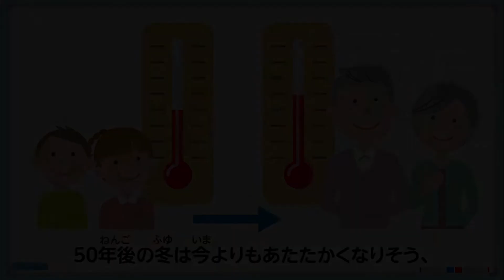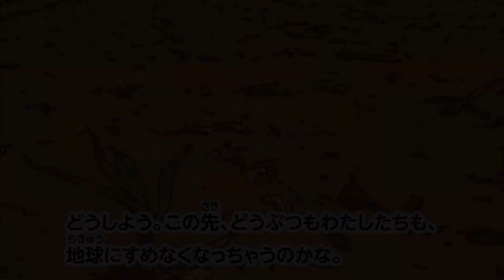【環境教育教材／低学年１】「どうぶつがこまっている？」【みんなで変える地球の未来～脱炭素社会をつくるために～】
環境省が文部科学省の協力を得て作成した環境教育教材「みんなで変える地球の未来〜脱炭素社会をつくるために〜」です。
SDGs の大きなテーマである環境。私たちは、気候変動、海洋プラスチックごみ、生物多様性の損失など、さまざまな課題に直面しています。
そして、これらの課題は相互に関連し、私たちの安全を脅かしています。
特に、気候変動問題については、我が国が、更には世界全体が2050 年カーボンニュートラルの実現に向けた取り組みを加速する中、小・中学生にも気候変動問題やカーボンニュートラルの概念を理解し、できることから取り組む意識をもつとともに、具体的な行動に変えていけるよう配慮した内容となっています。

●「みんなで変える地球の未来〜脱炭素社会をつくるために〜」